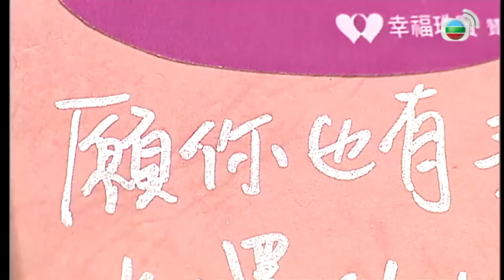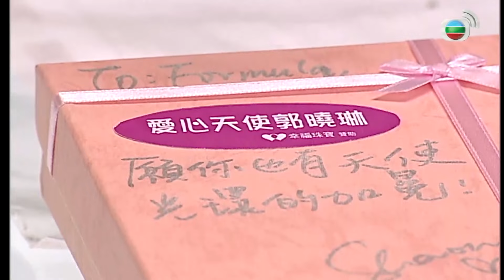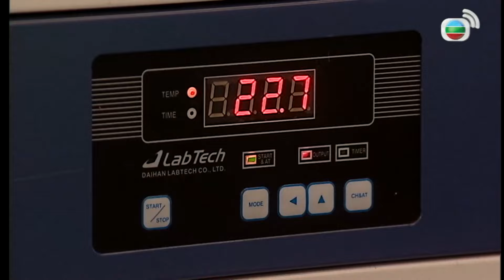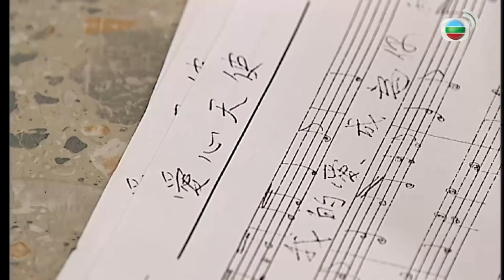Bằng Chứng Thép II cắt tập 18 - 2 - Manh mối từ mảnh nhạc phổ bị đốt cháy.